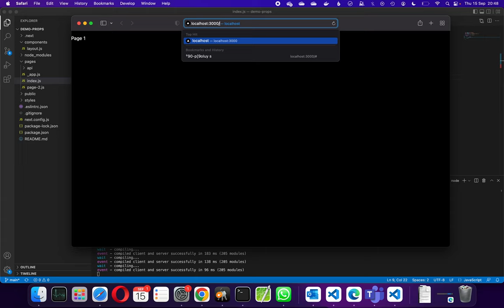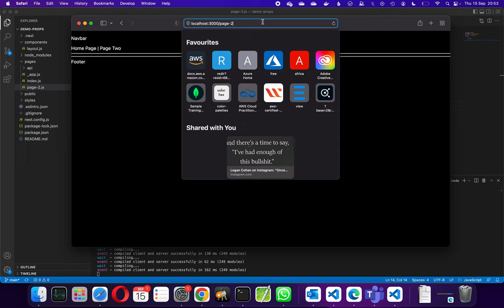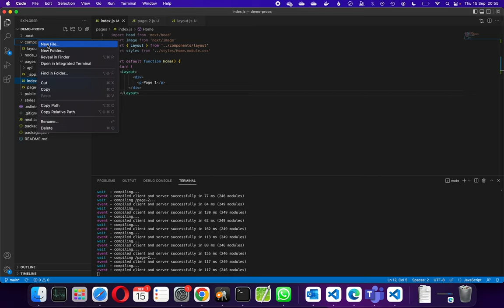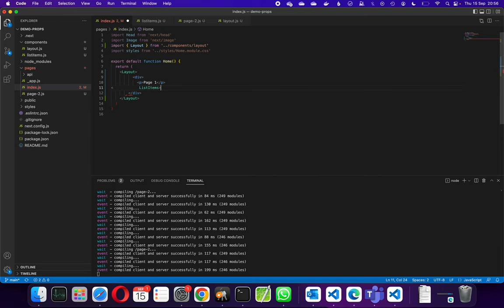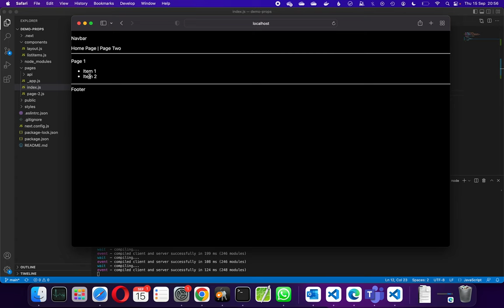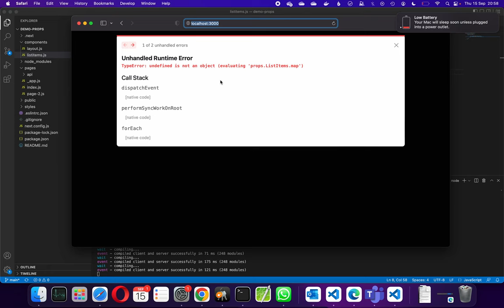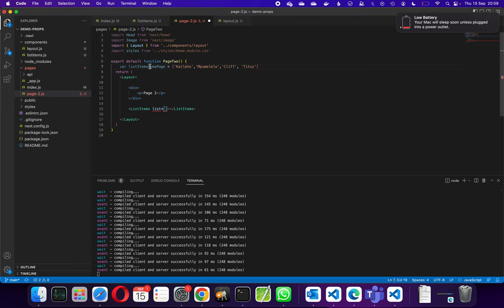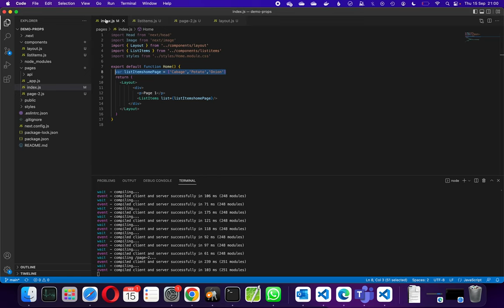React Props Usage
Basic guide for creating reusable react components